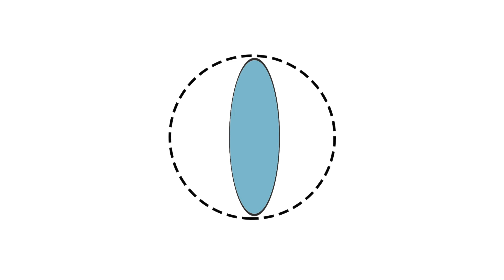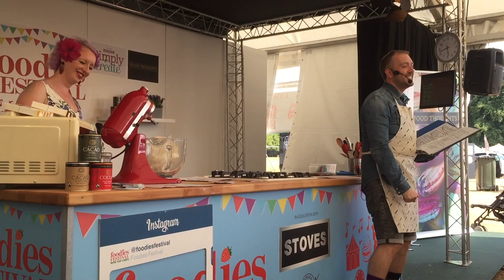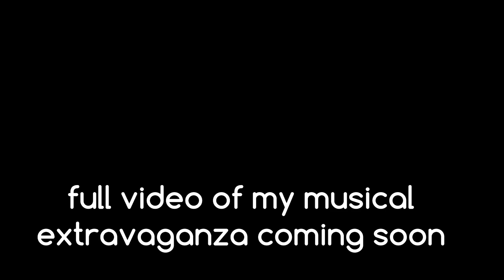I haven't packed yet! | Episode 4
I haven't done any packing and I leave in 3 weeks. I also did my first ever LIVE Colin's Time to Bake at the weekend at the Foodies Festival in Tatton Park. It was SO much fun. Brace yourselves for the musical extravaganza video- out soon!

Links to the amazing vendors and other chefs that I met.

for delicious recipes and gorgeous bakes.

If you need to get any baking utensils, look no further than Iced Jems